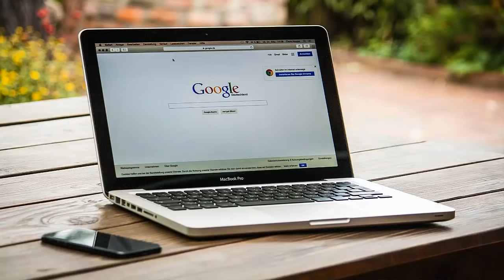दक्षिण कोरिया को बारेमा रोचक तथ्य - आस्चर्य जनक तथ्य | तपाईंहरु अचम्ममा पर्नु हुनेछ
दक्षिण कोरिया को बारेको रोचक तथ्य  - आस्चर्य जनक तथ्य | तपाईंहरु अचम्ममा पर्नु हुनेछ
South Korea, formally the Republic of Korea (ROK), is a country in East Asia, constituting the southern part of the Korean Peninsula and lying to the east of the Asian mainland.  The name Korea is derived from Goguryeo which was one of the Wonderful forces in East Asia throughout its time, ruling the Majority of the Korean Peninsula, Manchuria, Portions of the Russian Far East[ and Inner Mongolia,] beneath Gwanggaeto the Fantastic . South Korea lies in the north temperate zone and has a mostly mountainous terrain. It comprises an estimated 51.4 million residents distributed over 100,363 km2 (38,750 sq mi).

Archaeology indicates the Korean Peninsula has been occupied by early humans beginning from the Lower Paleolithicperiod (2.6 Ma--300 Ka).  The history of Korea begins with the foundation of Gojoseon in 2333 BC by the mythical king Dangun[citation needed]. Following the unification of the Three Kingdoms of Korea under Unified Silla in AD 668, Korea was subsequently ruled by the Goryeo dynasty (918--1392) and also the Joseon dynasty (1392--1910). It was annexedfrom the Empire of Japan in 1910. At the end of World War II, Korea has been divided in to Soviet and U.S. zones of jobs. A independent election was held at the U.S. zone in 1948 which led to the creation of the Republic of Korea (ROK), whereas the Democratic People's Republic of Korea (DPRK) was established in the Soviet zone. The United Nations in the time passed a resolution declaring the ROK are the only lawful government in Korea.

The Korean War started in 1950 when forces from the North invaded the South. The war lasted three decades and involved the U.S., China, the Soviet Union and several other nations. The border between both nations remains the most heavily fortified in the world. Under long-time military leader Park Chung-hee, the South Korean market grew significantly and the nation was changed into a G-20 leading market .  Military rule ended in 1987, and the nation is now a presidential republic consisting of 17 administrative divisions

कोरिया को बारेमा जान्नु पर्ने कुराहरु
South Korea in Nepal

South Korea in NEpali
Nepali facts about south korea